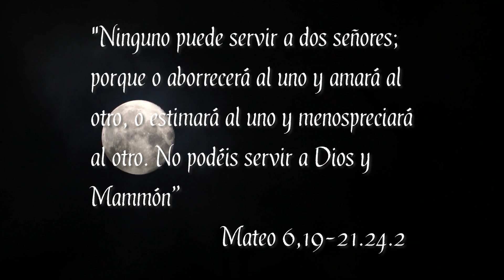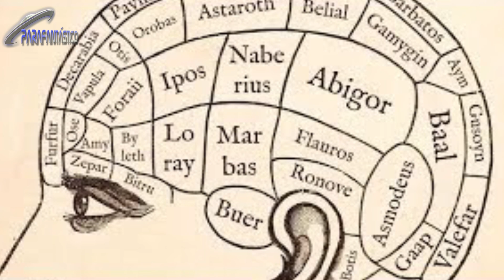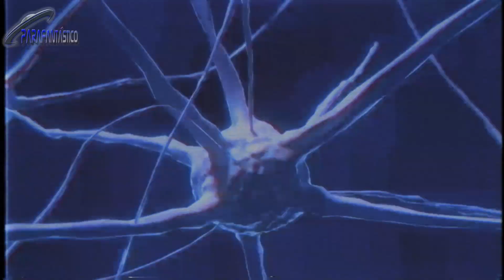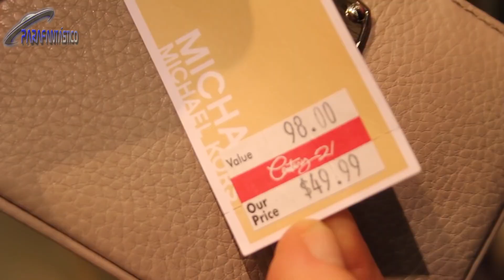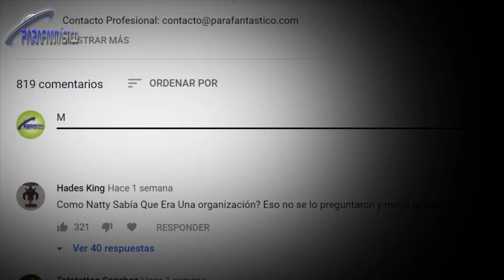Trap MK ULTRA "MAMMON "- Demonios En La Música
El MK Ultra le da forma a la persona que creemos que somos.
Ahí es cuando la élite aprovecha para imponer sus mensajes.